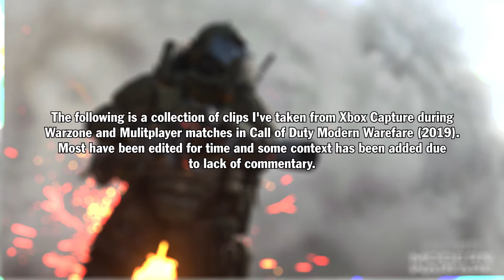Call of Duty Modern Warfare Random Moments Compilation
This is a compilation video I made using the clips of Call of Duty MW 2019 I've taken on Xbox Capture. I decided to put them into one video and edit some dumb things into them. Hope you enjoy!